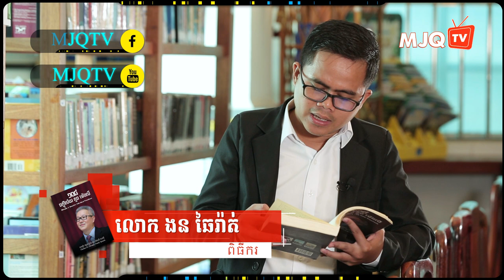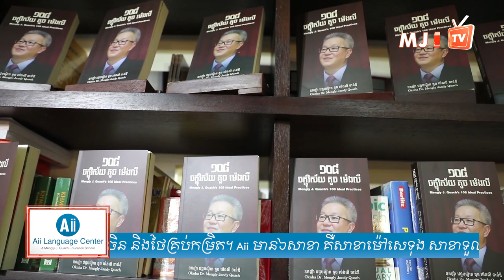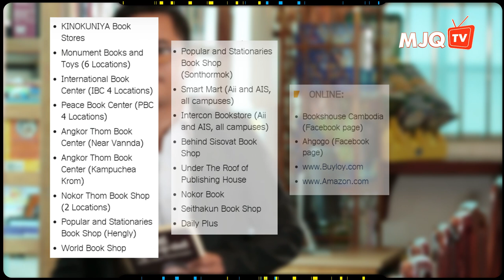មានមួយគ្រា ក្រមួយជីវិត បើចាយមិនចេះគិត គឺជាអត្ថបទទី១៧ នៃទី១០៨ នៅក្នុងសៀវភៅ ១០៨ ចក្ខុវិស័យ គួច ម៉េងលី។